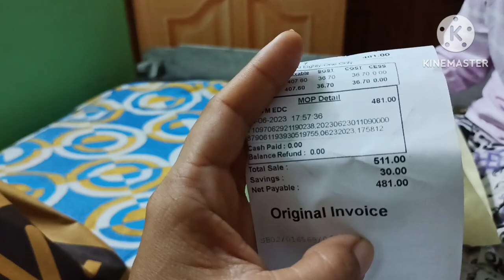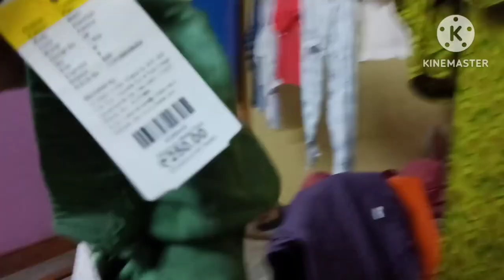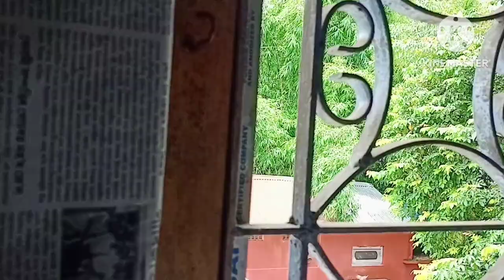City Kart aao Shopping 🛍️ Khalambay ll Dinwi Aalasi Fwidw ll Roniya Kherkatary Vlogs